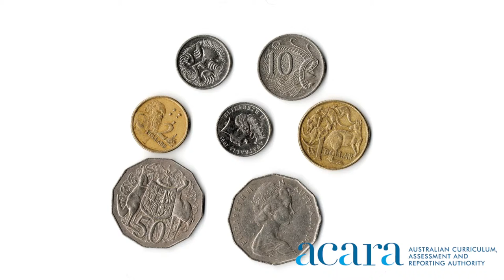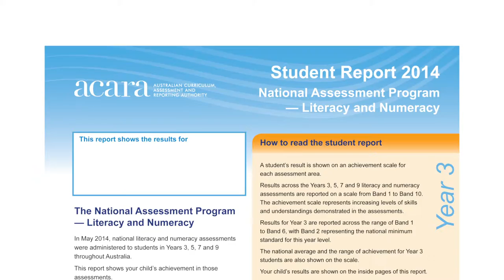ACARA NAPLAN with Rob Randall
filmstretch online video production Sydney - creative one stop solution for your web video production & corporate video needs